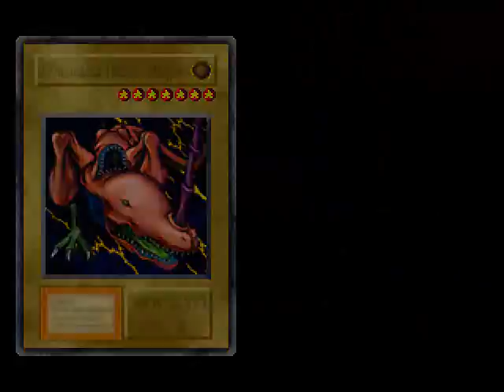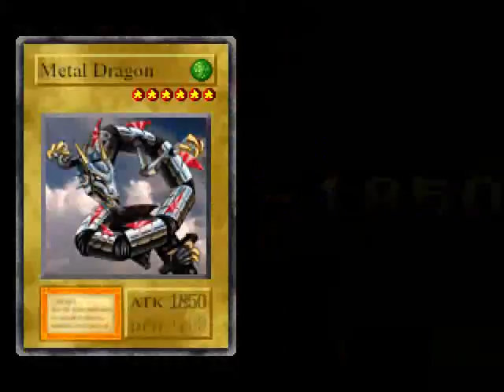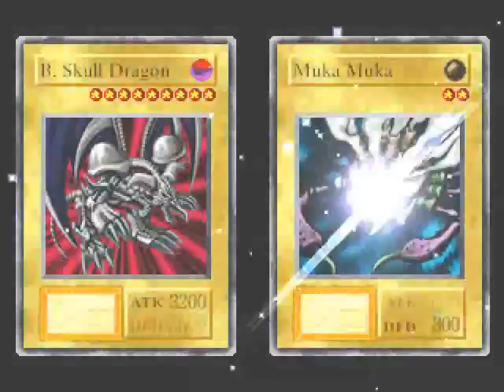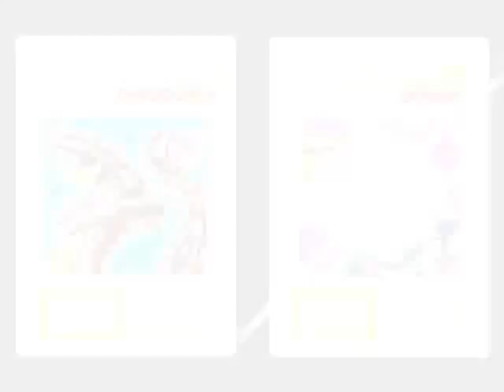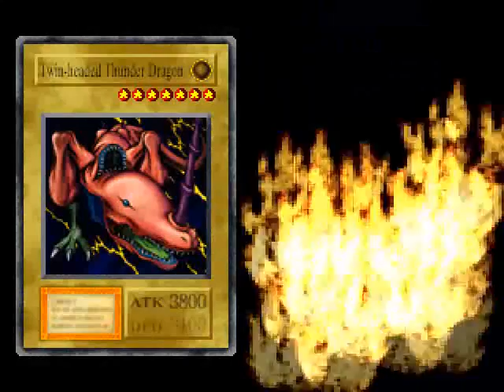Walkthrough Yu-Gi-Oh! Forbidden Memories(PSX) - Parte 3 - Capturando os Itens Milenares! - EliasXD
Mai me ama, e a prova esta no Free Duel XD.

*Na parte 3, Yugi derrota Bandit Keith nas preliminares e prossegue rumo as finais. Shadi o encontra e diz que ele foi foi convocado ali pelo Item Milenar, e que o seu "clone" aprisionado dentro do Enigma do Milênio poderia querer algo. Ao entrar em sua propria mente, Yugi encontra L, e então ele lhe da 6 cartas com a face em branco. A medida que o campeonato passa e Yugi derrota seu oponente, o Item milenar de seu oponente é absorvido para a carta. Yugi agora esta nas finais, e precisa do ultimo item, o Cajado do Milênio para libertar L, mas para isso terá se derrotar o anfitrião Kaiba. Será capaz desse desafio?

/Derrotados\
*Bandit Keith
*Shadi
*Bakura
*Pegasus
*Isis (Perdi 1 vez pra essa laza!)

*][Parceiros][*

CAOn forever!